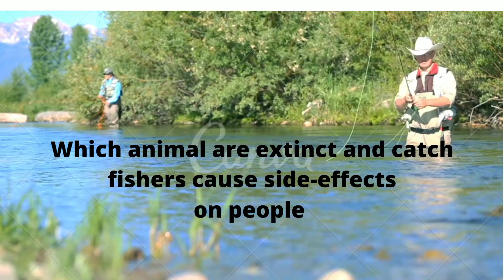life below water || problem and solution || EMC design